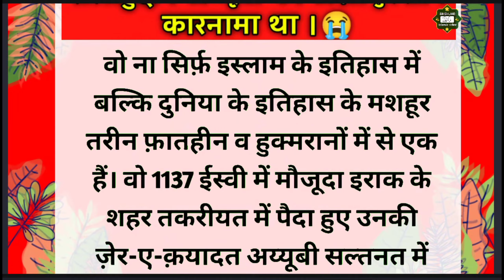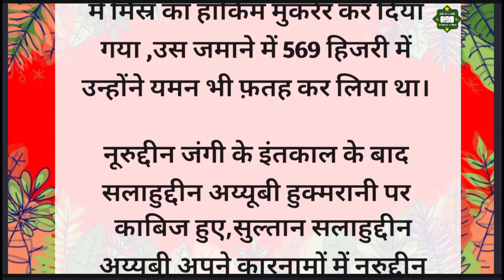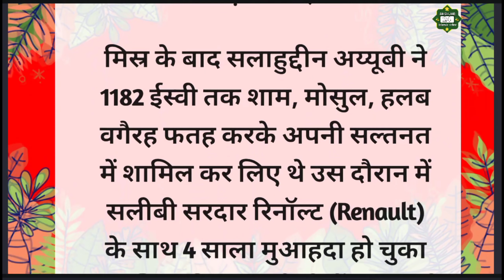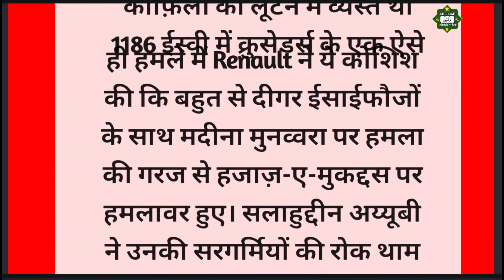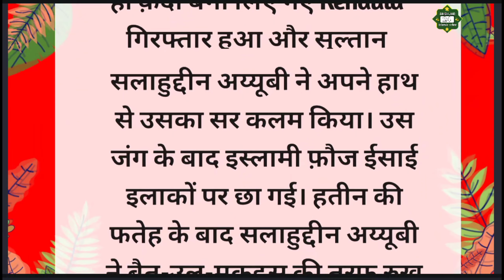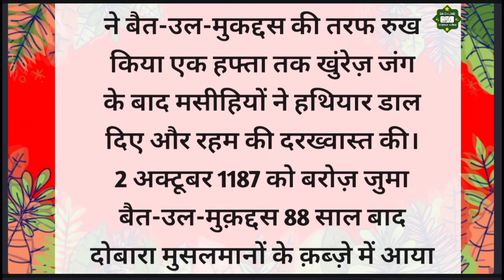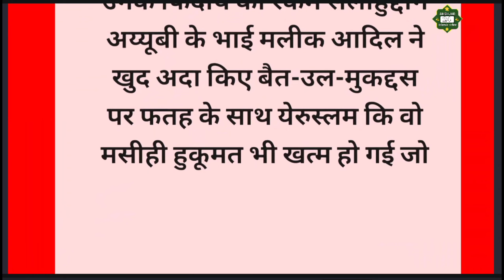बैत-उल-मुक़द्दस की फ़तह सुल्तान सलाहुद्दीन अय्यूबी का अज़ीमुश्शान कारनामा था ।😭 Islamic video। Islamic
Assalamualaikum,  दोस्तो आज का वाक़्या है।
(Quran पढ़ने वालो को Allah Tala का ईनाम )

Your Queries.
Hazrat jakirya ka waqia
Hazrat musa ka waqia
islamic story
an islamic story
islamic story in hindi
islamic stories of prophets in hindi
Hazrat Husain
islamic stories
prophet stories
islamic lectures
ramzan
stories of the prophets
quran stories
सच्चा वाकिया
islamic story
islamic
prophet stories islam
islamic history
stories
islamic video
islamic videos